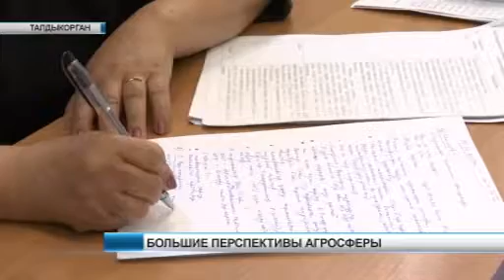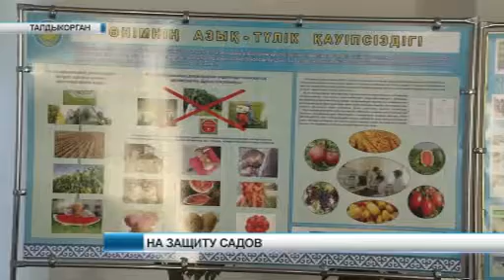Новости 24 02 16 "Жетісу телеарнасы"